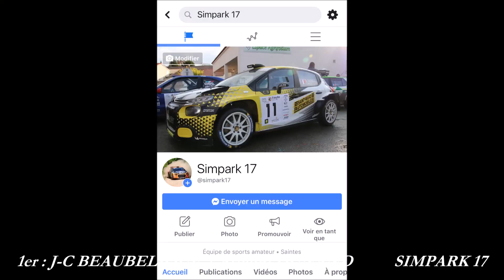RALLYE DE LA GUIRLANDE 2022 [HD]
Victoire de Jean-Charles BEAUBELIQUE / Arnaud DUNAND - VOLKSWAGEN Polo R5
2e : Laurent BORDERIE / Brigitte BOUTHIER - BMW 318 Compact
3e : Alexis BARITEAU / Philippe BARITEAU - CITROËN DS3 R5